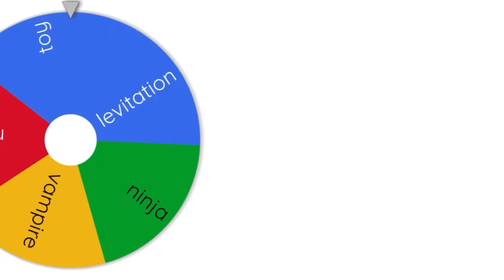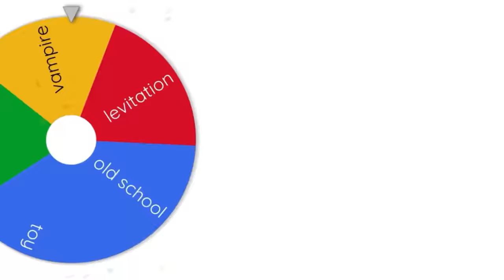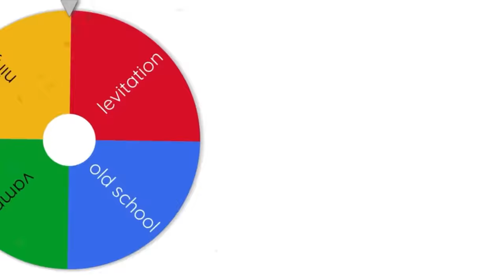If I DIE in MM2, I CHANGE ANIMATION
MM2, But If I DIE I CHANGE ANIMATIONS